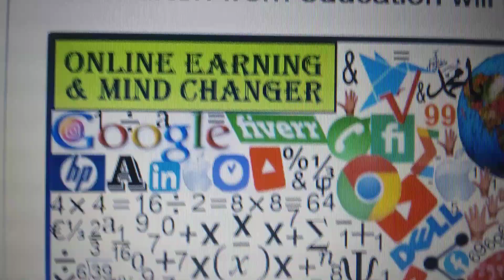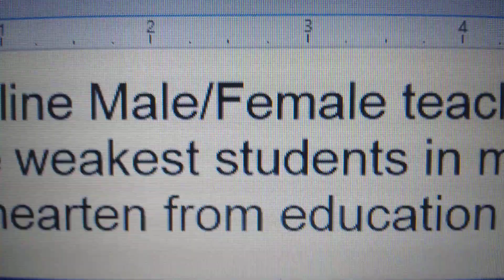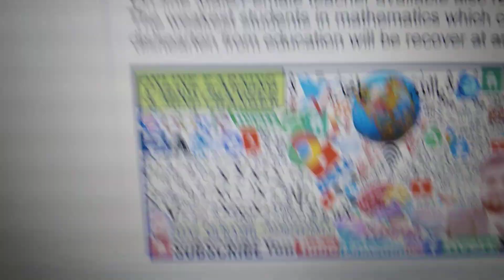online Math tutor earning,trainer and Mind changer ijaz Qurashi 0302 4426813 (3)